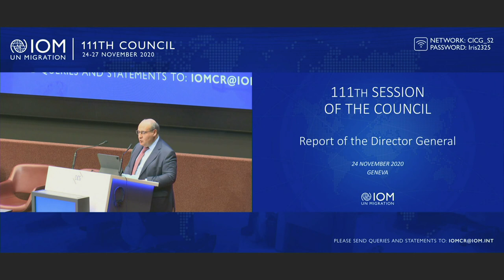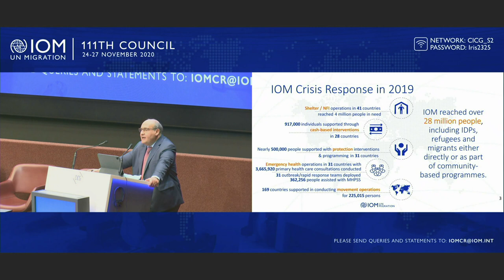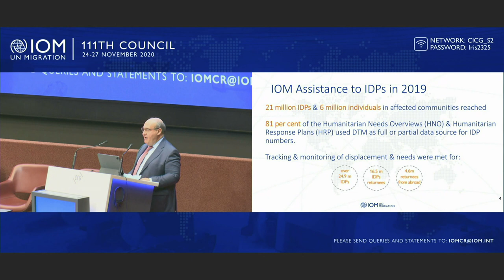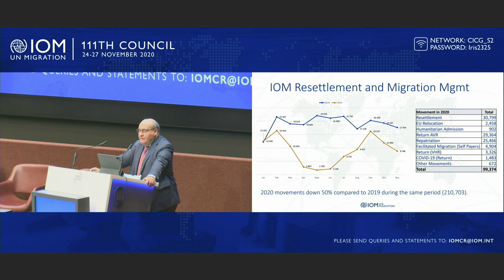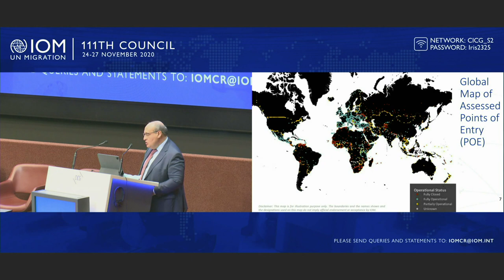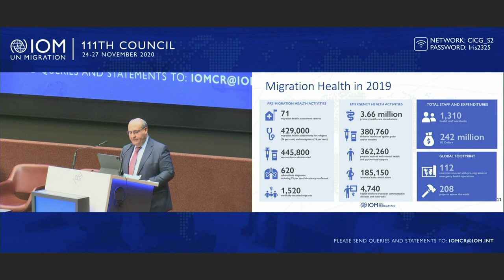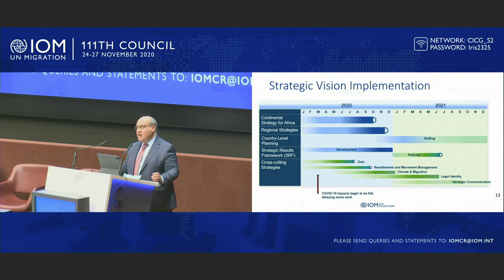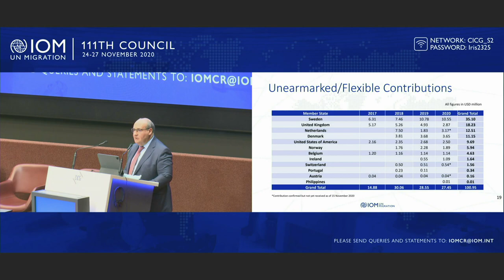Informe del Director General